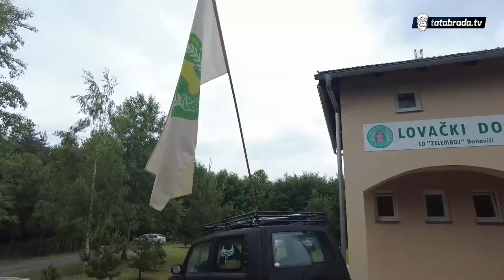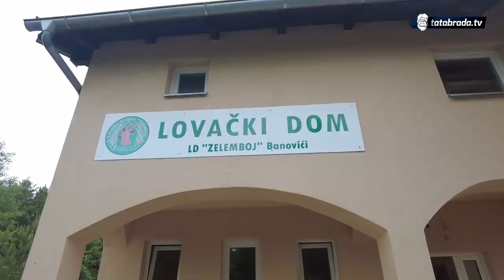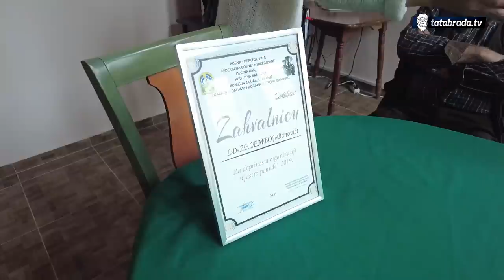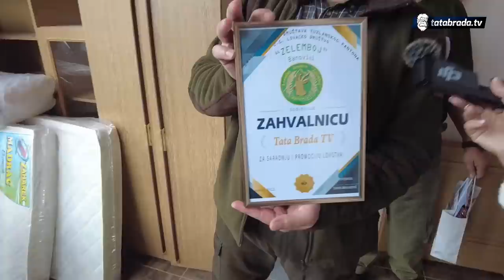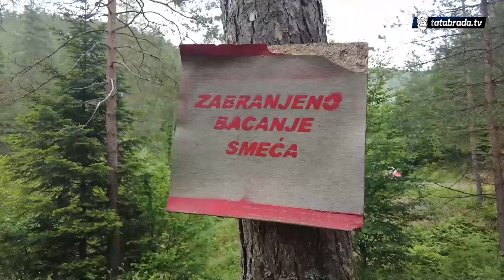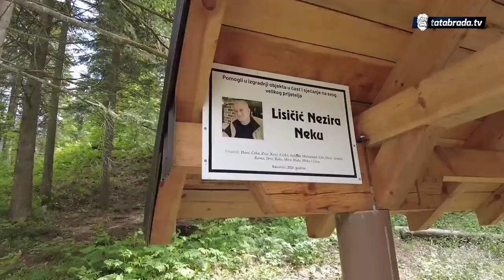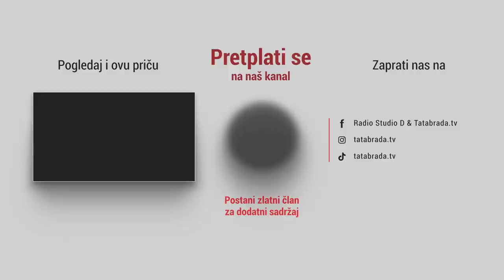"Na našim druženjima su i bankari, doktori, zidari, stolari...!"